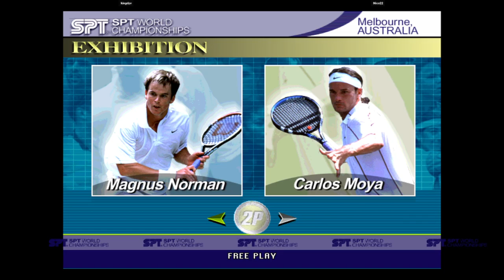Virtua Tennis 2 | kingdzv VS Nico22 | 🇦🇷🇦🇷 Fightcade Flycast